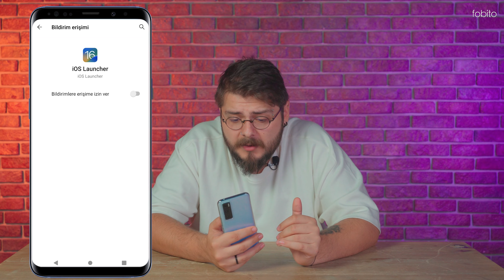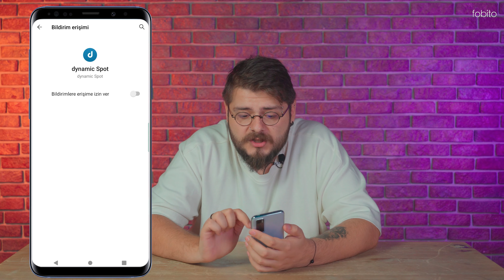Android Telefonu Bedavaya iOS 16 Yapmak (Dinamik Ada Bile Var!)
Android telefona nasıl iOS 16 yüklenir? Bu videomuzda Android işletim sistemine sahip Vivo akıllı telefonu iPhone’a çeviriyoruz. Herkese iyi seyirler!

Android telefonu iPhone'a çevirme nasıl yapılır?
 iOS 16 Launcher uygulaması sayesinde Android cihazın arayüzü iOS 16 arayüzüne dönüşüyor. Peki İOS 16 Launcher nasıl kullanılır ve indirilir? Aradığınız cevapları videomuzda bulabilirsiniz.

Apple’ın iOS 16 işletim sistemi tasarımı, arayüzü ile bir hayli şık ve göz alıcı duruyor. Vivo'nun akıllı telefonlarındaki arayüzü de oldukça güzel ancak zaman zaman hayatımızda bir farklılıklar olmasını istiyoruz. İşte nokta da imdadımıza  iOS 16 launcher uygulaması yetişiyor. Android için iPhone teması kurulabiliyor ve bir nebze de olsun farklılık elde edilebiliyor.

Dynamic Island da yüklenebiliyor
Bunun dışında iPhone 14 modelleri ile birlikte gelen ekran çentiği Dynamic Island için de Dynamic Spot isimli uygulamayla kendimize çakma bir dinamik ada yapıyoruz.

Ayrıca, Apple’ın iPhone 14 serisi modelleri ile birlikte gelen ekran çentiği Dynamic Island’ı Android telefonumuza kurmak için de ‘Dynamic Spot’ isimli uygulamadan yararlanabiliyor ve kendimize çakma bir ‘Dinamik ada’ yapabiliyoruz. Peki Dynamic Spot nasıl kullanılır? Detaylar şimdi bu videoda.

Daha Fazla Fobito Videosu

Türkiye’nin mobil uygulama ve oyun kanalı Fobito; Webtekno bünyesinde hayata geçirilen bir YouTube kanalıdır. Her hafta takipçilerine keşfettiği yeni mobil oyun ve uygulamalarını paylaşır; akıllı telefon kullanan herkese doğru bilgi verir.